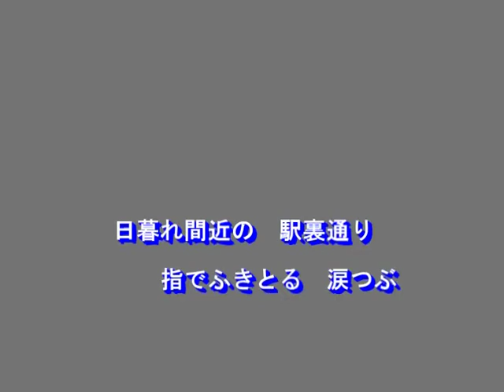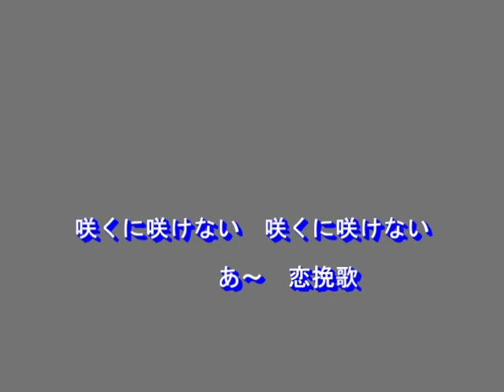恋挽歌（伍代夏子）～Cover by MURO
１９９１　唄：伍代夏子